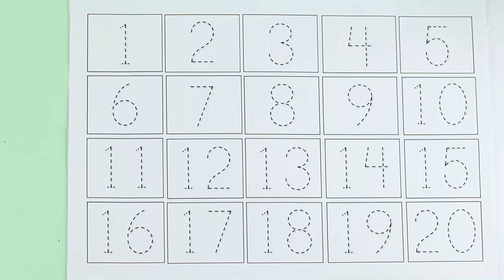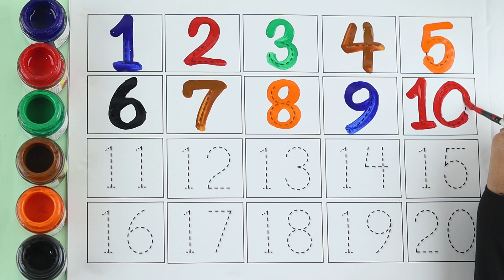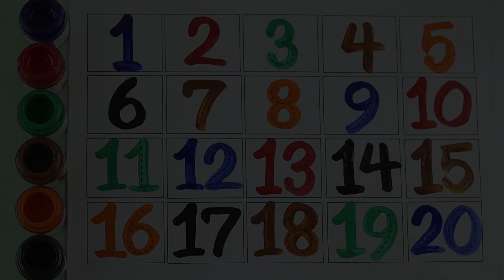123 Number | 1234 Number Names | 1 To 20 Numbers | 123 learning for kids | Counting Numbers, 12345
123 Number | 1234 Number Names | 1 To 20 Numbers | 123 learning for kids | Counting Numbers, 12345

Your query:

learn numbers
learn numbers
learn colors
123 counting
1234 song
12345
number songs
number 1-100
numbers for kid
12345 rhymes
12345 kids songs
123 counting for kids
123 counting song
123 song
abc 123
endless numbers
coloring